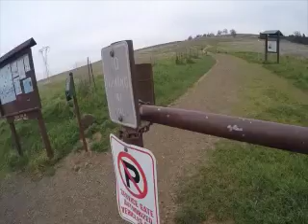PSA Adventure Outings First Cut